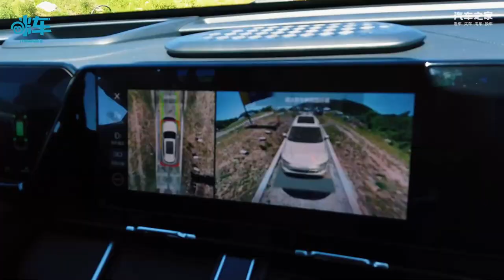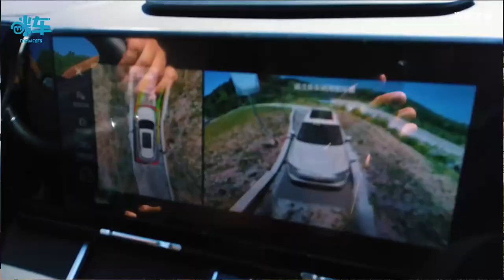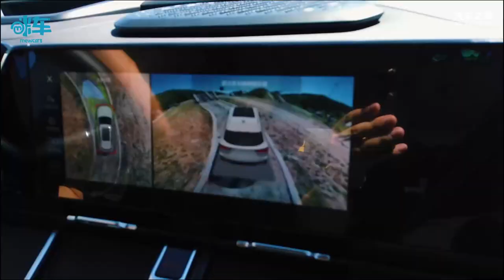专业场地体验哈弗枭龙MAX越野性能 全民Hi4时代即将来临？